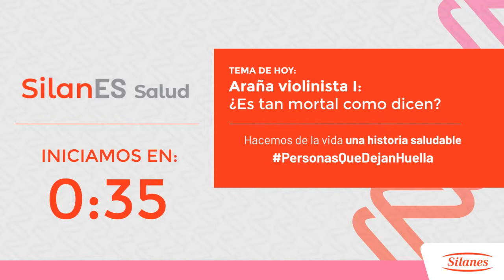SilanES Salud: Araña violinista: ¿es tan mortal como dicen?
Tercer Facebook Live

El Dr. Jesús Madrigal, del Centro de Información y Asistencia Toxicológica del Hospital Juárez de México, acompañado del Dr. Alberto Valencia, habló de todo lo relacionado a las arañas violinistas en este primer capitulo de 2 que hablaremos sobre este tema.